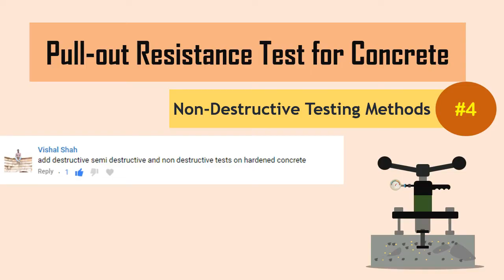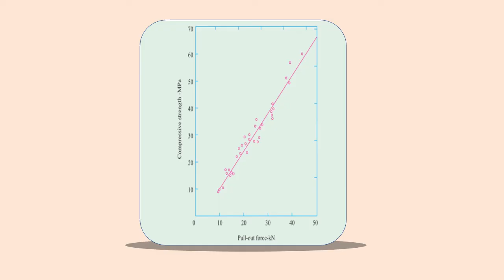Pull-out Resistance Test for Concrete || Non-Destructive Testing Methods (NDT) #4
This video (Animation, Animated Video) explains the concept of Pull-out Resistance Test for Concrete (pull out test).
(Civil Engineering Animated Videos, Civil Engineering Videos)
Social Media Links:

Best Civil Books to Buy
Building Construction by B.C. Punmia, Ashok Kumar Jain, Arun Kumar Jain

Building Materials by Rangwala

Gate Civil Engineering Book

Civil Engineering Competitions and Interview Book

This video is the explainer video related to concrete technology subject in civil engineering.
More civil engineering related videos will be uploaded in future.
Kindly support our team by sharing this video with your friends. If you like this video, kindly do like.
Or else comment, your comments are valuable to us.
Any infringement was not done on purpose and will be rectified to satisfy all parties.